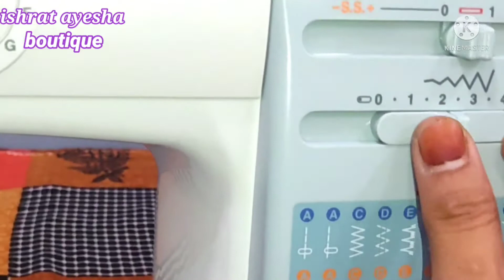मशीन से बटन लगाने का आसान तरीका।button foot se button lagana|usha sewing machine demo|art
aaj main aapko button foot se button lagana sikhaougi
button foot use
button foot se button lagana sikhe
usha janome
usha sewing machine
usha sewing machine demo
usha sewing machine demo in hindi
button hole
how to use button foot
ishrat ayesha boutique
machine se button lagana sikhe
button lagana sikhe
button foot demo
बटन लगाना सीखे